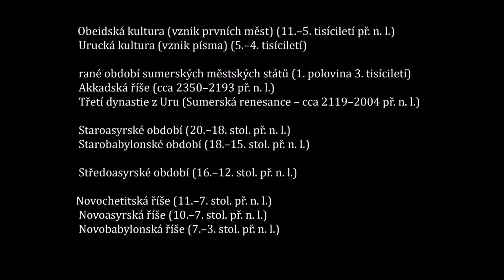Stručné dějiny umění 4. díl - Mezopotámie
02:52 - přehled období
03:27 - Starý Sumer
04:42 - zikkuraty
05:25 - sumerské sochařství a malířství
06:37 - Akkadská říše
07:10 - Babylon
08:20 - Chammurapiho zákoník
08:57 - Gilgameš
09:44 - Novoasyrská říše
10:28 - Novobabylonská říše, Ištařina brána
Grafiky na podporu Ukrajiny v galeriii Hollar:
Výstava Ateliery v Galerii Kooperativy:
Galerie kde můžete fyzicky vidět moje obrazy:
Galerie Es ( přímo v galerii) Nuselská 5, Praha 4
(po v depozitáři) Hříškov 173
Galerie Dolmen (po domluvě v depozitáři galerie)
Zdroje fotografií, foto : cs Wikipedie, en Wikipedia, Wikimedia